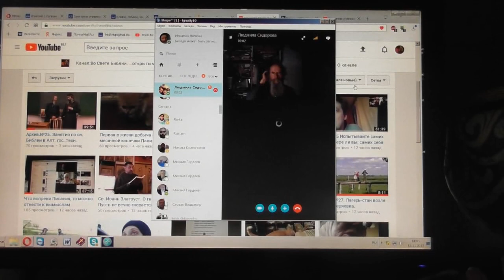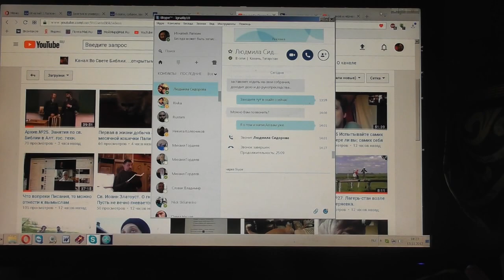Иер.31-22 Ибо Господь сотворит на земле нечто новое: жена спасёт мужа. 13. 11. 2017